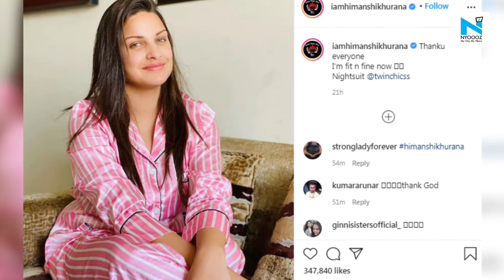Himanshi Khurana shares health update after testing positive for Covid-19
Himanshi Khurana of Bigg Boss 13 fame, who had tested positive for Covid-19 last month, has shared a health update. She posted a new picture of herself on Instagram along with an update.